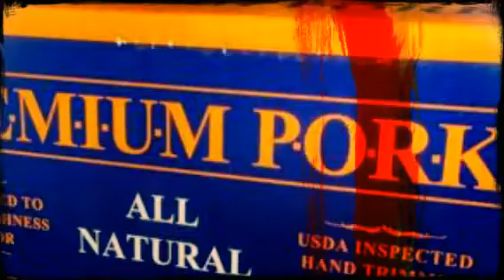Allied Meats food products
Steak, chicken, seafood, & pork variety cases.